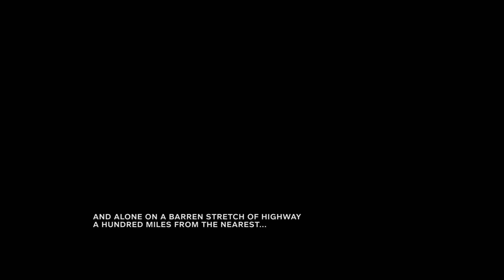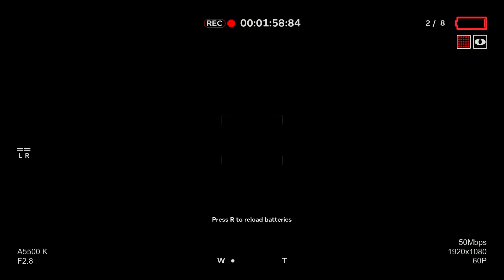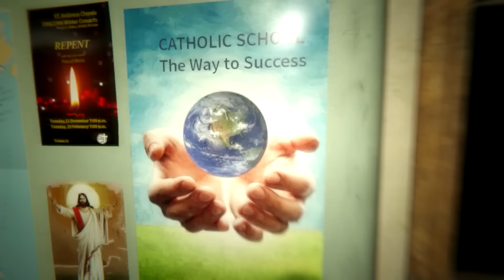Outlast 2 Demo - พี่ป๋องครับ ผมไม่ไหวละพี่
ถ้าดูสนุกอย่าลืมกด ติดตามช่อง เพื่อดูคลิปใหม่ๆ
หากชอบหรือไม่ชอบตรงไหน สามารถ คอมเม้นท์ ติชมกันได้ครับ
สามารถส่ง FA ได้ที่ Twitter hzfanart หรือ ส่งมาในข้อความ Fanpage ก็ได้นะครับ จะนำมาขึ้นต้นคลิปให้นะ